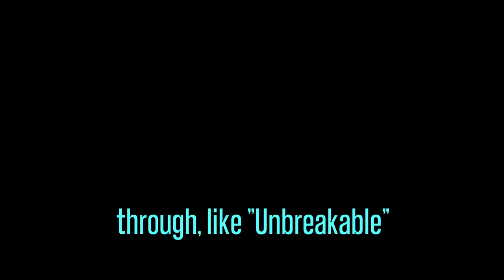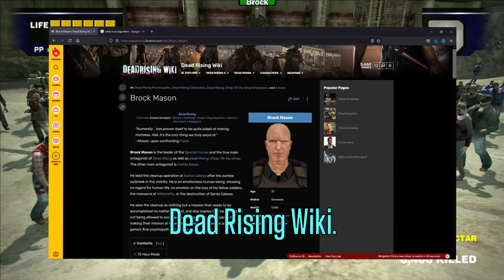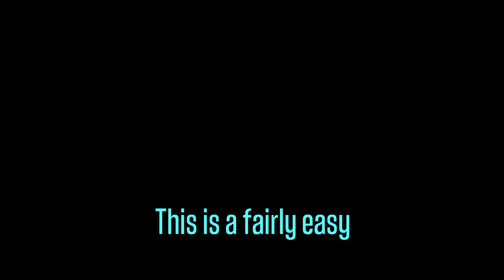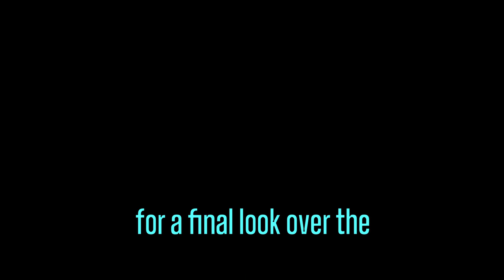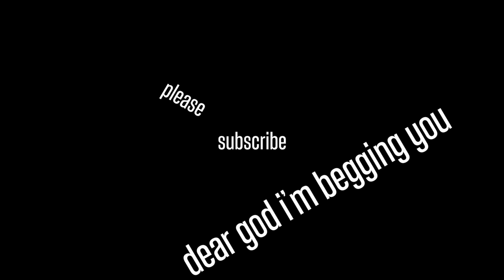The IMPOSSIBLE Dead Rising Achievement - Nostalgia Drive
Dead Rising is one of the most iconic xbox 360 games out there and many people say it has an impossible achievement. Seven Day survivor. Of all the hardest achievements, 7 day survivor is the most infamous. In this video, with no achievement guide, I don't quit until I get it. I also get a few other achievements along the way.  This will always be the best zombie game.

0:00 Intro
1:16 New Game
2:42 Tour Guide
4:33 Secret Achievement
5:08 Unbreakable / True Ending
6:32 Transmissionary
9:33 PP Collector
10:10 5 Day Survivor & 7 Day Survivor